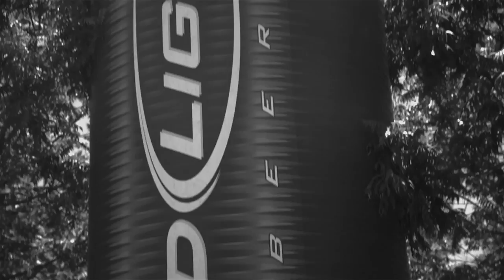BUMP MUSIC FESTIVAL 2014